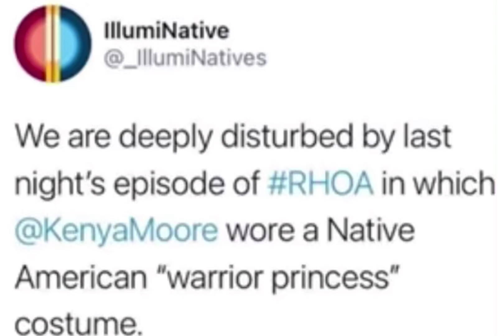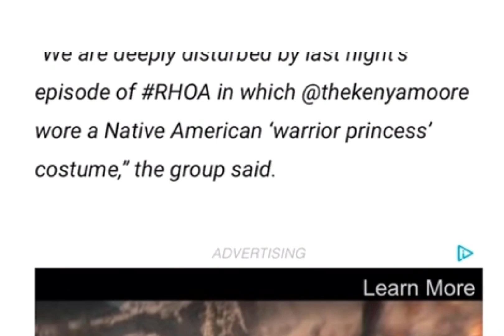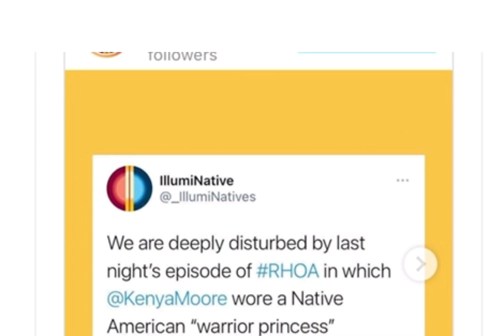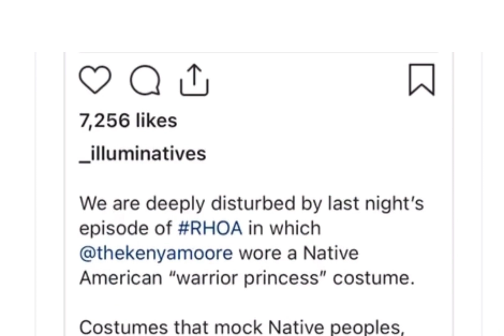BYE BYE KENYA MOORE 👋🏿 VS REAL HOUSEWIVES ENTIRE CAST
Native Americans slam Kenya Moore for her attire in the most recent episode of Real Housewives Of Atlanta.   Kenya Moore issues an apology via Twitter.    The Worrior Princess costume offended a lot of people.   I forgive her but, a lot of people dont.